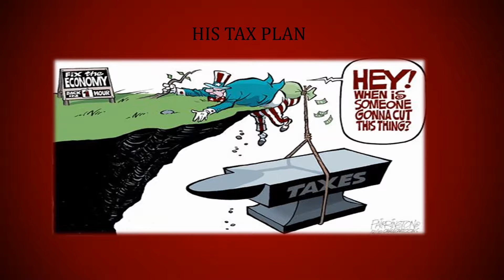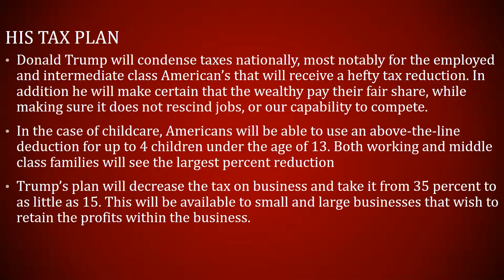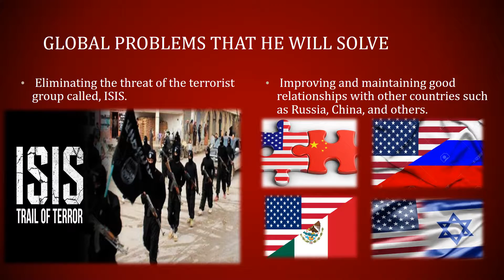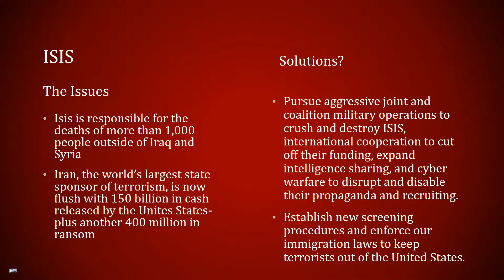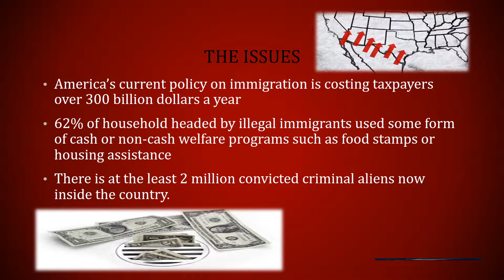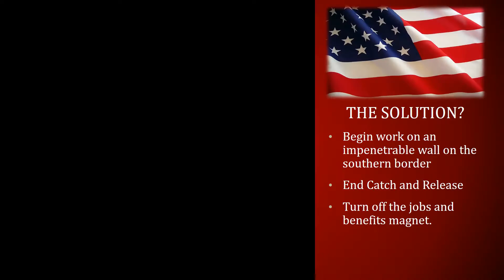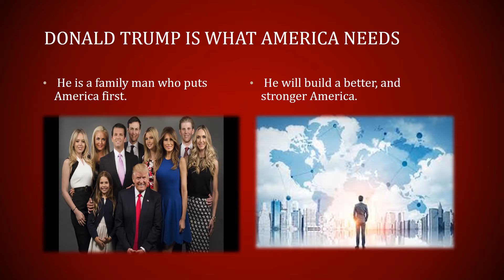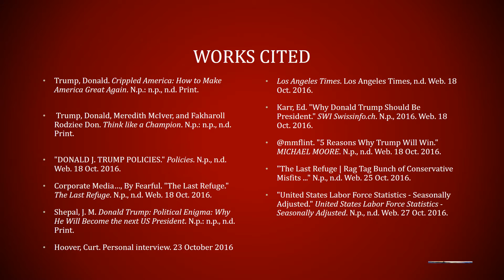Donald J Trump Presentation 2016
Student presentation by T'Andre woods, and Nicholas Herrud.